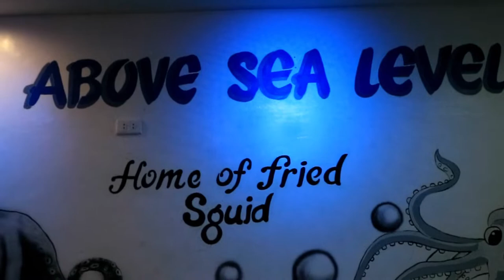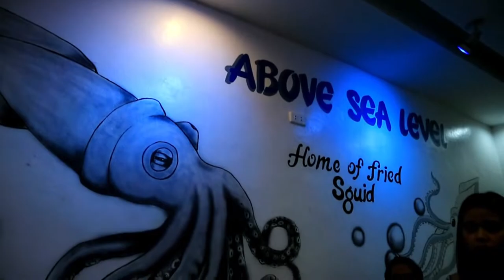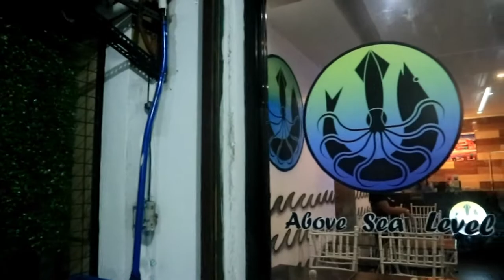Above Sea Level (Kiki Challenge + 3 in 5)//50